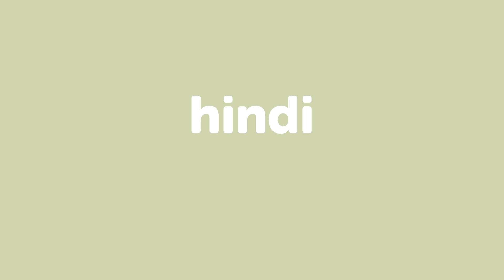Turkish Weekly Words with Selin - Birds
Save 20% on FULL Access to TurkishClass101 with your YOUTUBE coupon for All subscriptions

In this Intermediate lesson, you'll learn Turkish words about Birds.